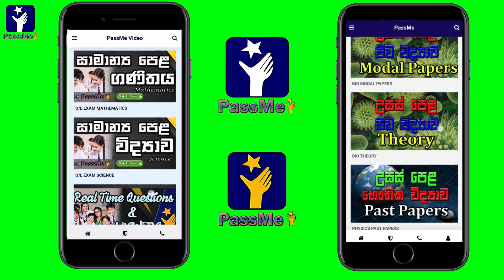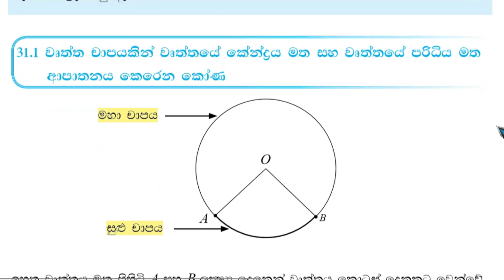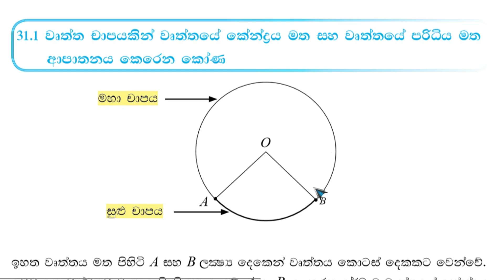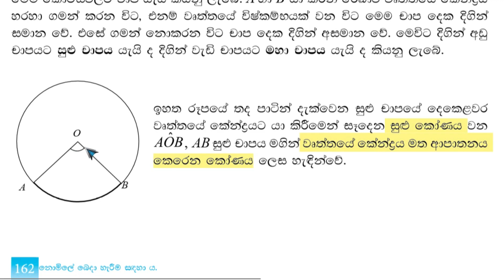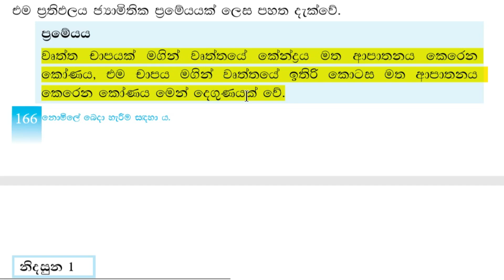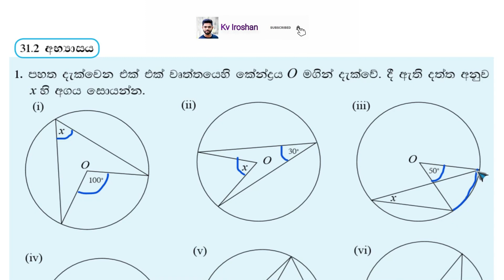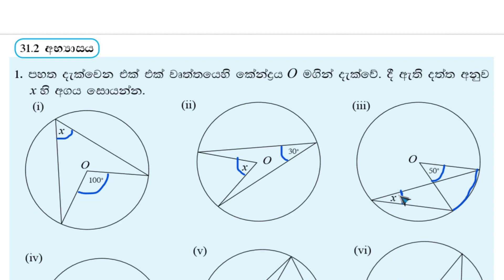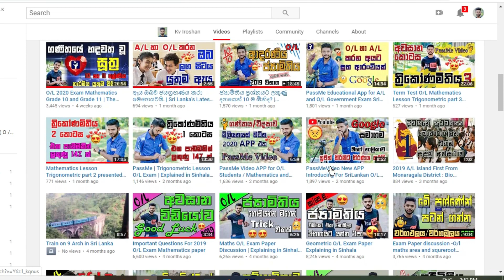Kv Maths | O/L Maths in Sinhala | Angles of a circle | වෘත්තයක කෝණ 1 | Wurthayaka kona